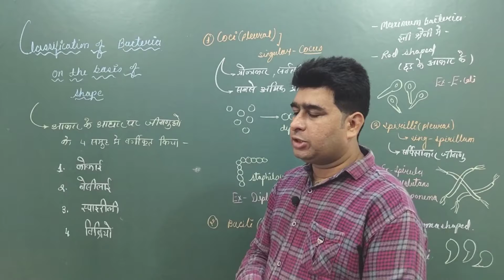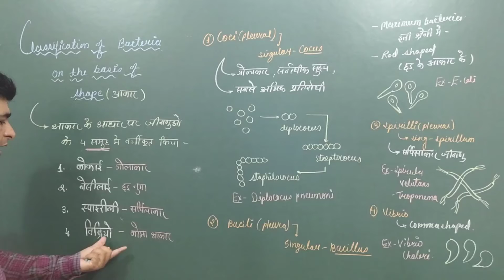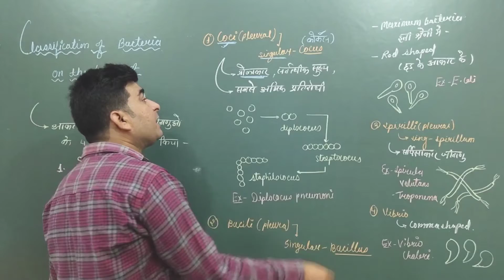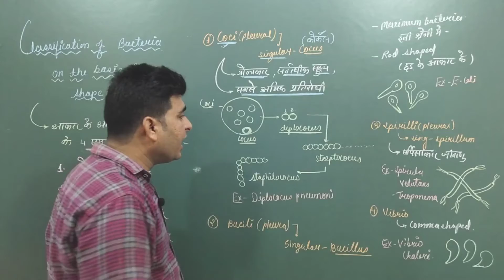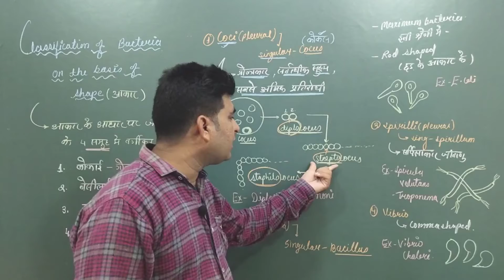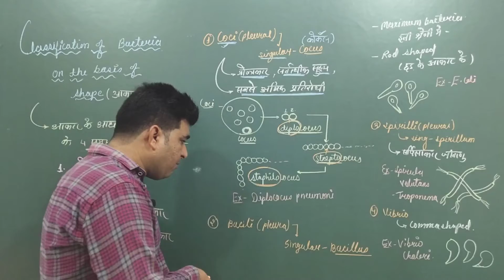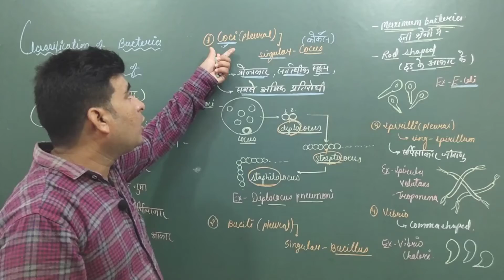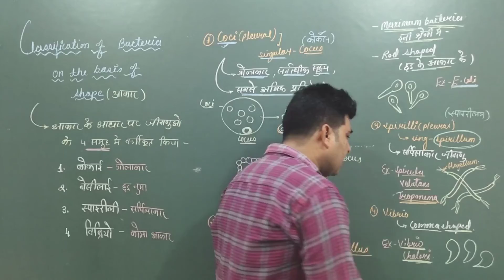07 BIOLOGICAL CLASSIFICATION